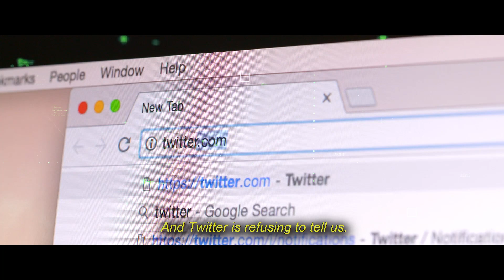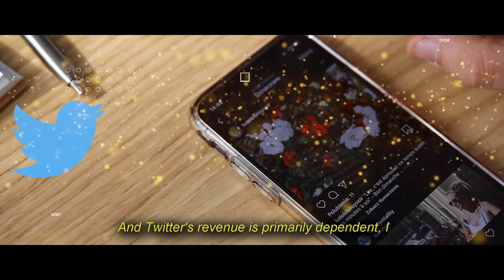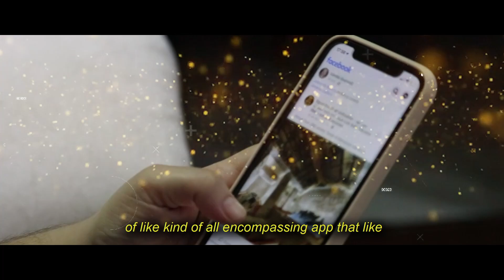"People Need to Know the TRUTH about Twitter!" | Elon Musk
In this video, we're going to talk about Elon Musk, one of the greatest entrepreneurs and innovators of all time, and why in his opinion people need to know the truth about Twitter.
If you want to find out why Elon Musk thinks that people need to know the truth about Twitter watch the video until the end...

Hope you enjoyed this video of Elon Musk.

Elon Musk JUST CANCELED the Deal to Buy Twitter!